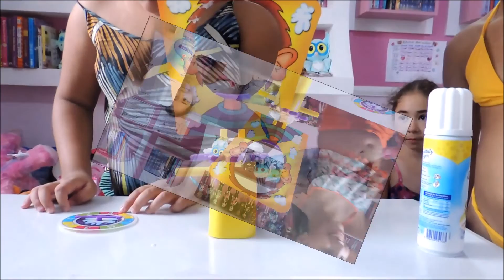DESAFIO TORTA NA CARA- PIE FACE- DUDINHA COSTA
CANAL DA ANDREZA-

Oi gente! Tudo bem com vocês? Aqui é a Dudinha Costa e estou de volta com mais um vídeo! Hoje vim fazer o desafio do torta na cara (com o Pie Face) com as minhas primas! Então vamos lá?

Beijos!!!